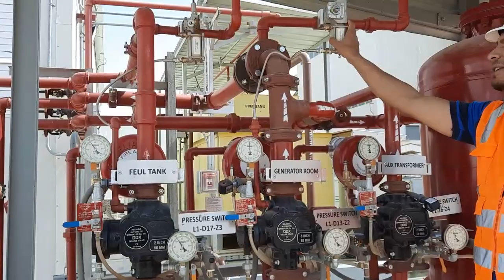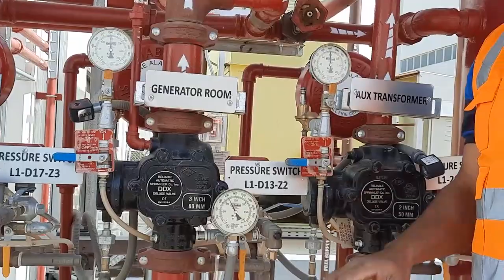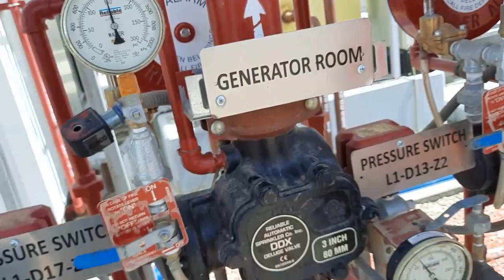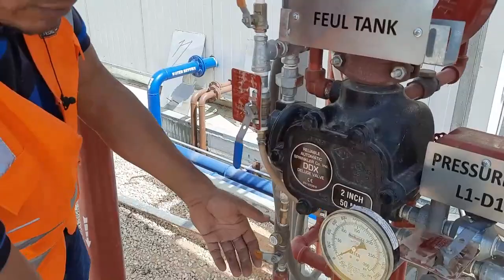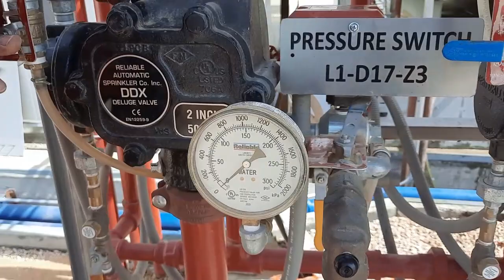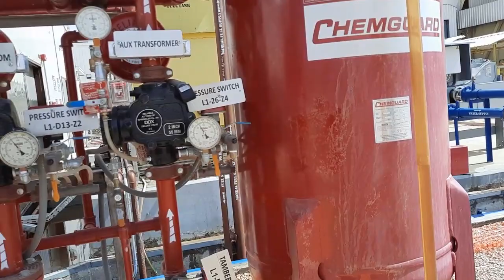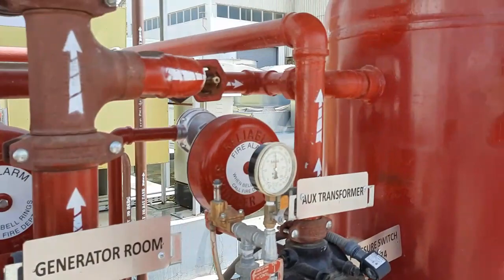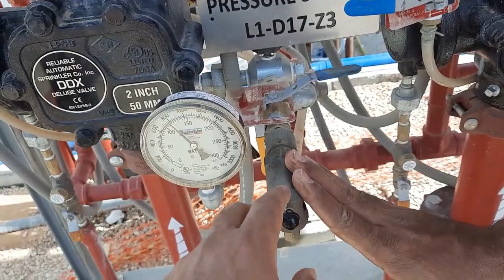شرح نظام الحماية بالفوم - التركيبات واعادة ضبط محبس الديلوج Foam system -how to reset Deluge Valve